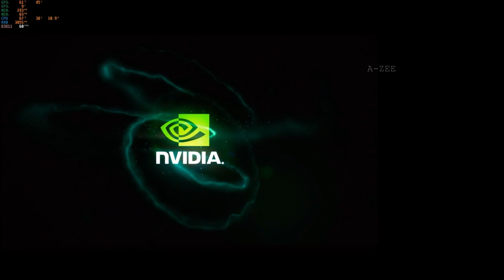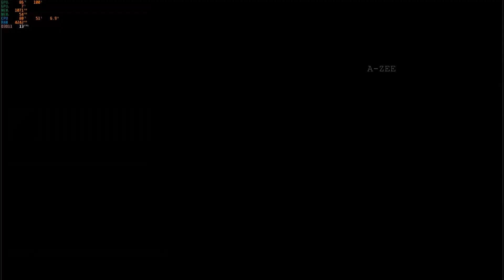TEKKEN 7 GAMEPLAY